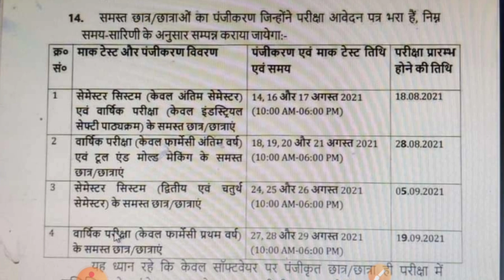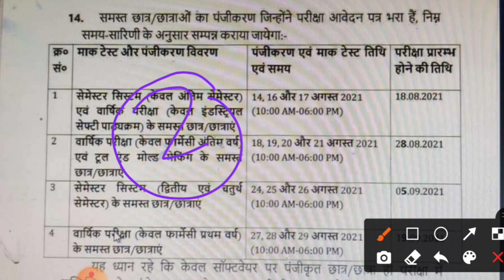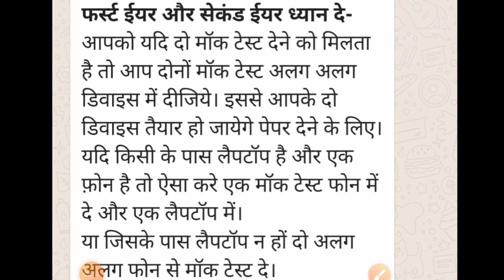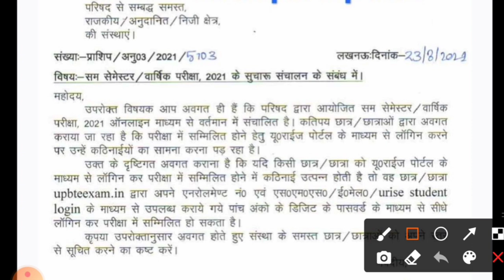2nd & 4th semester Mock Test/Bteup latest news/ Bteup mock test 2nd& 4th semester/Bteup registration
Quiz Group ---